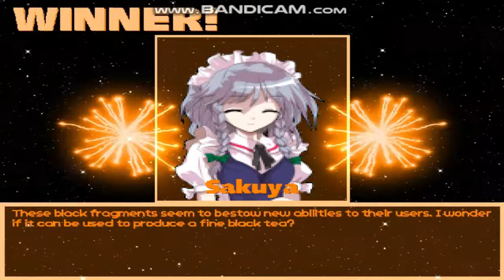MG026 MUGEN - Sakuya Izayoi #21 vs. Koopa Troopa (DJHannibalRoyce)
After a while without using Sakuya Izayoi, today he faces Koopa Troopa; an enemy of the "Mario" franchise and created for MUGEN by DJHannibalRoyce.

This character abuses all kinds of his own attacks such as some Mario's power-ups and even some Kamek The Magikoopa's cameos.
Sakuya will defeat this turtle, to win the battle.

Note: Koopa Troopa's Big Portrait gives too much cringe...
T-T

Characters:
Sakuya Izayoi by RicePigeon (Me)
Koopa Troopa by DJHannibalRoyce

Stage: Super Mario World Remake by OldGamer